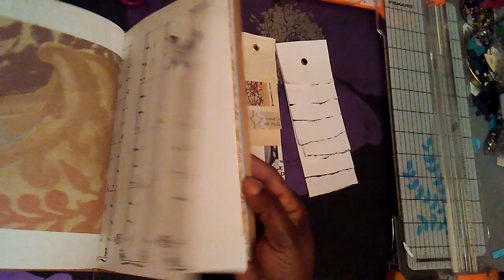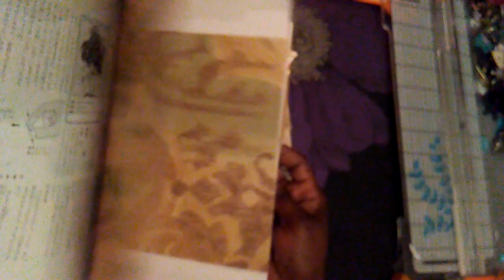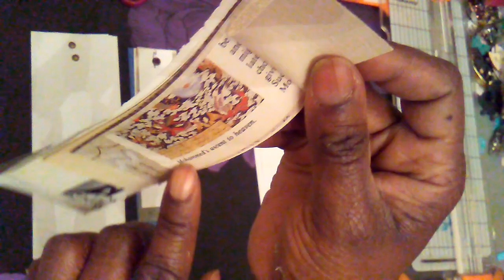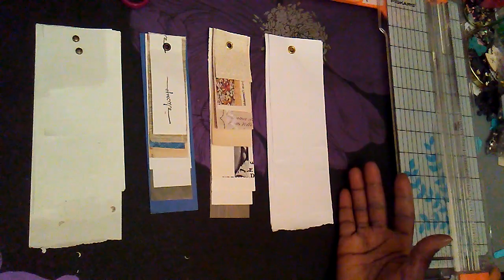Junk Journal Supplies#Scrap paper Paperscraps /Reduce your scrap papers today! Paperscrap Tutorial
Please take a minute to share this channel before leaving.

Journals for Sale - Youngspapercreations.com

This Tutorial is to spread one of the simplest ways to reduce Paperscraps. Creating junk Journals can leave behind lots of little pieces of papers.

This useful management of scrappy papers can assist in reducing the wastage of beautiful paper pieces.